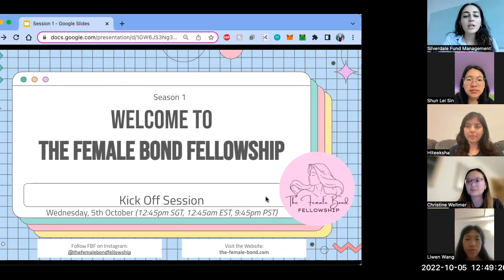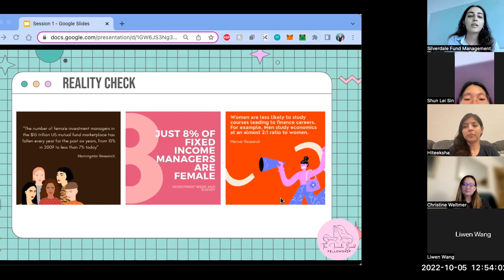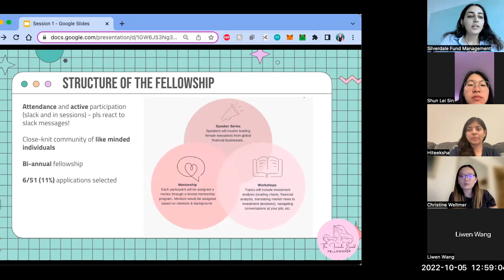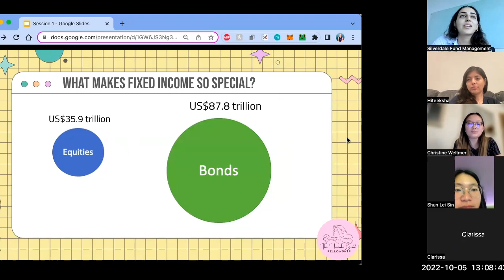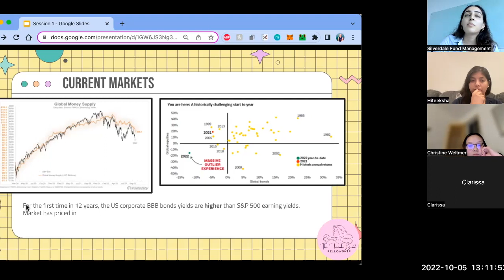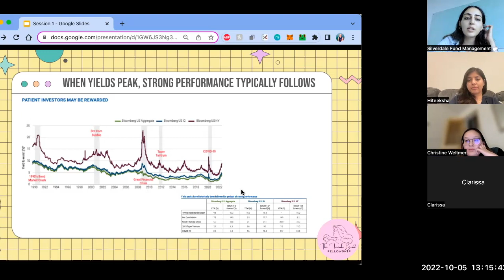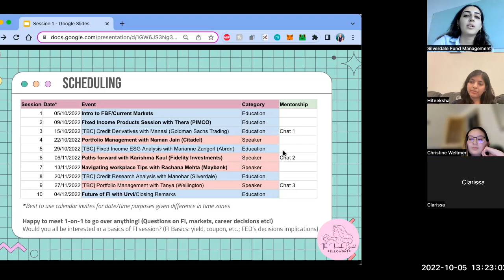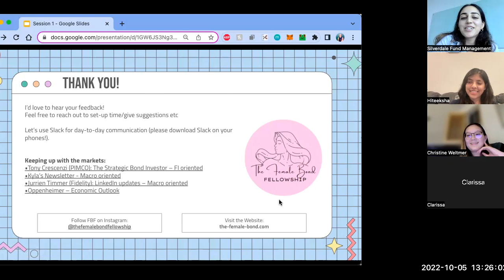Introduction to the Female Bond Fellowship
The Female Bond Fellowship is a 10-week fellowship seeking females interested in fixed income. The fellowship will create a strong community of young women (21 to 30 years)  in fixed income.

It is three-part: (1) Mentorship, (2) Workshops, and (3) Speaker Series.

Apply to be a part of the next cohort on: the-female-bond.com!